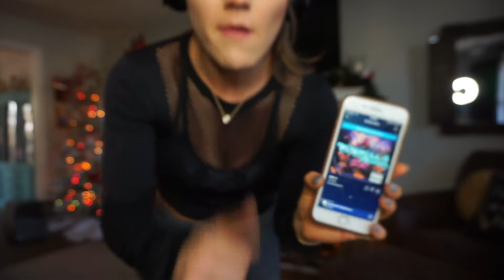HIIT WORK OUT| NO EQUIPMENT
Hey y’all, I am Connelly & I appreciate you stopping by to check out today's video! This video has been highly requested from many of y’all on social media & I am FINALLY here to deliver! This is a HIIT workout that anyone can do with zero equipment! Literally all you need is YOURSELF! I hope y’all enjoy!!  Also make sure to tell your bell notification on so you never miss an upload!!

Xoxo, Connelly

EXERCISES FROM VIDEO:

25 air squats
50 jumping jacks
10 skiers each leg
** each exercise is done 4 rounds **

10 inch worms into a pus-up
12 raised leg crunches
** each done for 4 rounds **

ASK ME ABOUT MY EYELASHES, BROWS, & SKIN!